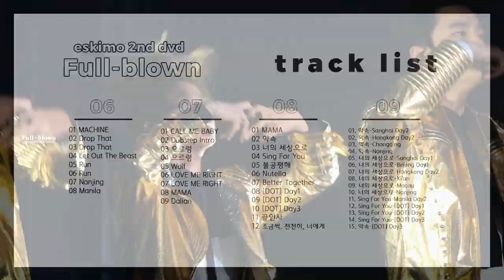[Full-blown] digest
eskimo dvd remake project